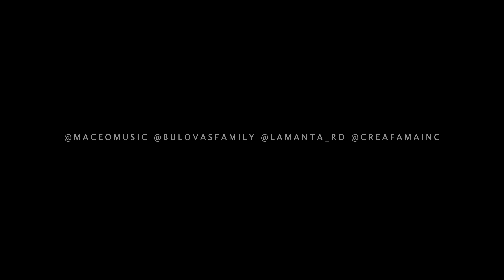Maceo x Bulova x La Manta - Bien Criminal Remix (Video Oficial)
Escucha y Descarga en tu plataforma favorita.